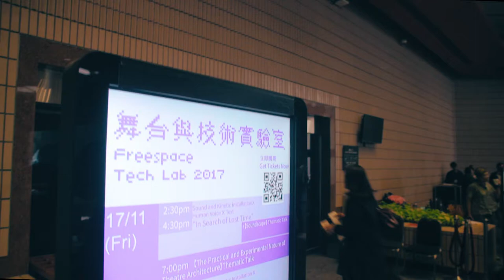【形體實驗】梅卓燕即興演出 +【鏡幕技術】專題講座 Movement Lab” - Impromtu Performance + Thematic Talk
【形體實驗】即興演出 //【鏡幕技術】專題講座
梅卓燕編舞 ╳ 麥國輝燈光影像
舞者在四面巨型鏡幕前舞動，燈光光影╳鏡中倒影，結合人與科技的實驗。
(24/11) @香港文化中心劇場

進念╳西九Freespace Tech Lab舞台與技術實驗室第三周，主題是「空間」和「燈光」，技術就是主角︰【鏡幕技術】(GiantMirror)和【投映與燈光】技術，由麥國輝設計的投映燈光，運用在四面鏡幕的黑盒劇場內，光影效果更加強烈。梅卓燕在鏡幕和燈光互動下舞動，展示「空間」和「燈光」的可能性。並設專題講座，介紹【鏡幕技術】和【投映與燈光】的應用。

11月24日（五）8pm
演出：梅卓燕 編舞家
講座主講：ShowTex Hong Kong Limited 代表

 【形體實驗】即興演出 +【投映與燈光】專題講座
11月25日（六）4:30pm
 演出：黃靜婷 獨立舞者
 講座主講：麥國輝及Christie代表

“Movement Lab” - Impromtu Performance + Thematic Talk
24-25/11@ Hong Kong Cultural Centre Studio Theatre

The idea of GiantMirror is originated from the stage design of Danny Yung’s “The Trial” in 1994, with a theatre constructed by four walls made of four giant mirrors, each 18m╳11m. The innovative mirroring technique then reinterpreted into this endless theatre space. With the new techniques of projection, pixels and stage lighting being merged into one. The experiment of stage lighting and projection is carried out in Showcases of Movement Lab. Dancer, Mui Cheuk-yin & Chloe Wong’s physical bodies reflected by GiantMirror, redefines the relationship between visual space and physical bodies. Thematic Talk will be held to explain the applications of GiantMirror & Projection and Lighting.

Movement Lab
Impromtu Performance +【GiantMirror】Thematic Talk
24/11(Fri) 8pm
Performance by Mui Cheuk-yin
Speaker：ShowTex Hong Kong Ltd. Representative

Impromtu Performance +【Projection and Lighting】Thematic Talk
25/11(Sat) 4:30pm
Performance by Chloe Wong
Speaker: Mak Kwok-fai and Christie’s Representative

Tickets are available NOW!